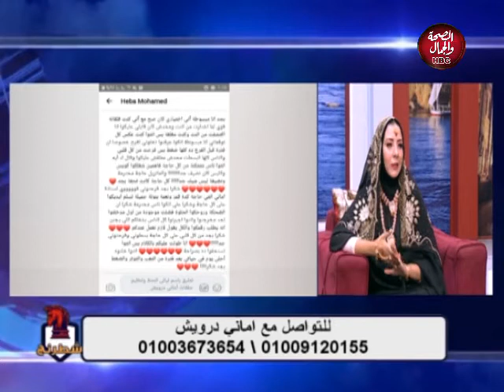شطرنج| ليالي الحنة و تنظيم الحفلات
تقديم: منى سمير
و في ضيافتها: امانى درويش- منظمة حفلات الحنة

قناة_الصحة_والجمال# برامجنا